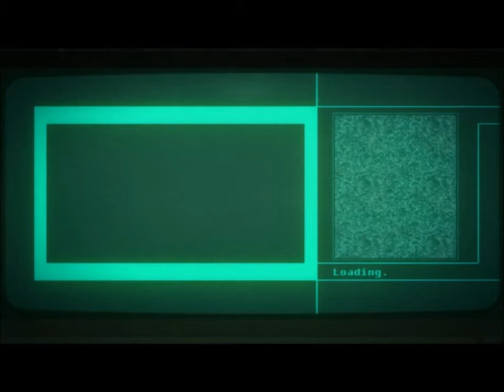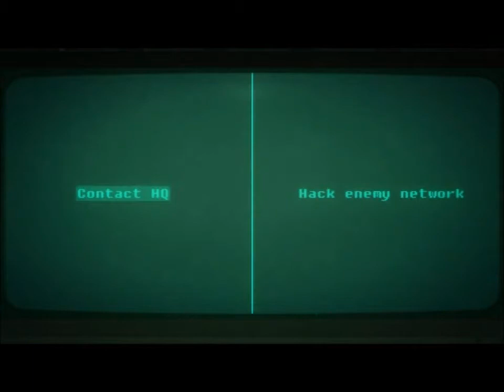Bionic Commando Rearmed - Area 08 - Attempt 02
Numpty and buckethead take up their controllers to show that when it comes to old school platforming skills, they still got it. At least that was the plan. This series is a complete game playthrough of Bionic Commando Rearmed in two player co-op including all attempts made.

Pls Comment, thumbs up and Sub.